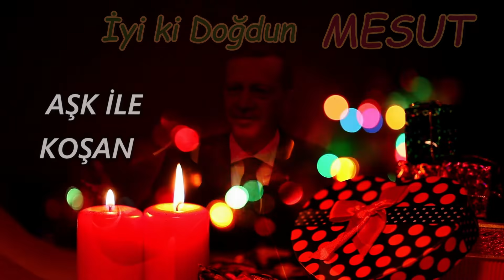İyi ki Doğdun MESUT | Recep Tayyip Erdoğan REMİX - İsme Özel Doğum Günü Şarkısı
İyi ki doğdun Mesut, İsme özel doğum günü şarkısı sizlerle, Doğum günün kutlu olsun Mesut
Recep Tayyip Erdoğan sesinden, Mesutisimli dostlarımızın ismine özel doğum günü şarkısı sizlerle.